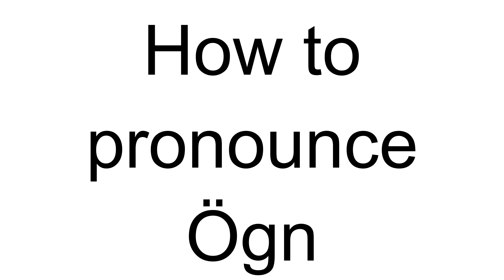How to Pronounce Ögn (Icelandic)